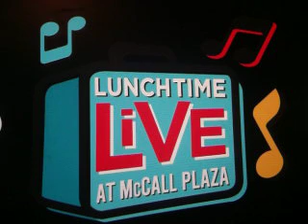Garrett Walker Sings His Originals for Plano Arts & Events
We hope y'all enjoy this!!